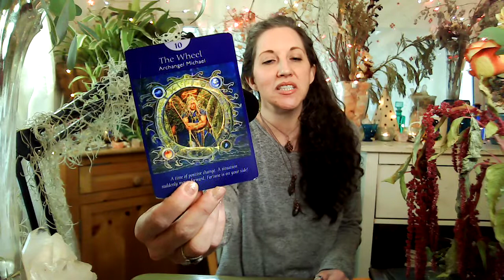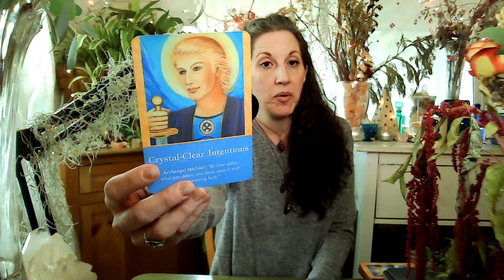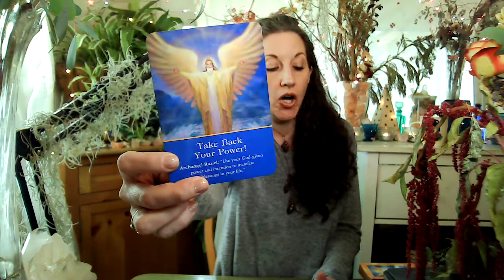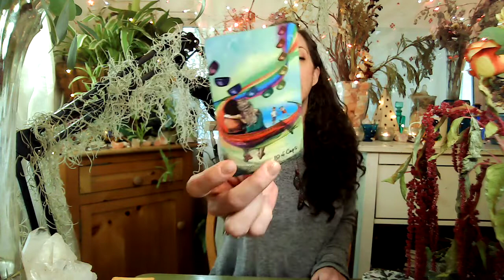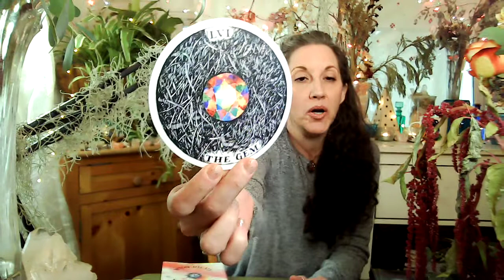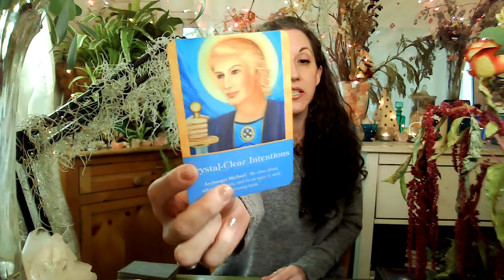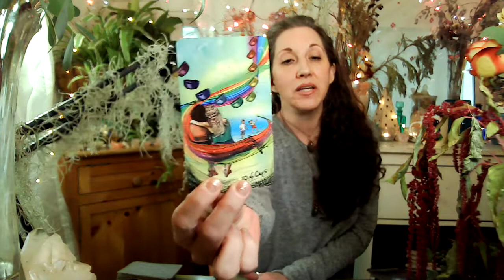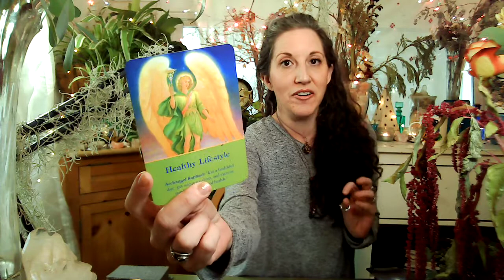♋️ Cancer April 2021 Full Moon Tarot & Oracle 🌕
Cancer! Here is your Tarot & Oracle for the Full Moon in Scorpio, April 26-27, 2021. For those guided here, know that I connect with your Spirit Guides & Guardians to bring in these GENERAL MESSAGES for Cancer, all or part of this reading is meant for YOU.

30 Min & 60 Min sessions available to book NOW through 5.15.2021.